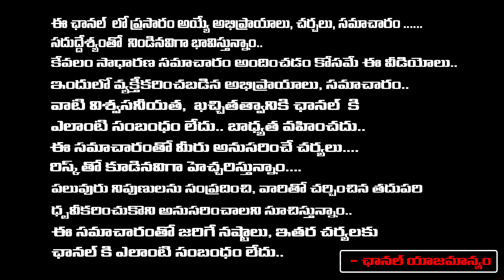Telangana Election 2023 Public Talk | CM KCR Public Talk | BRS Vs BJP Vs Congress | RED TV Telugu